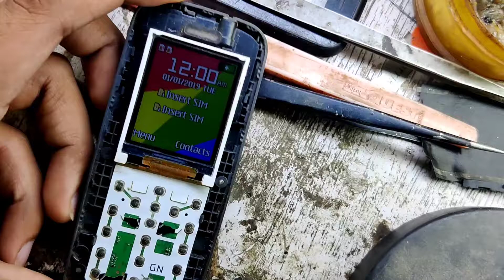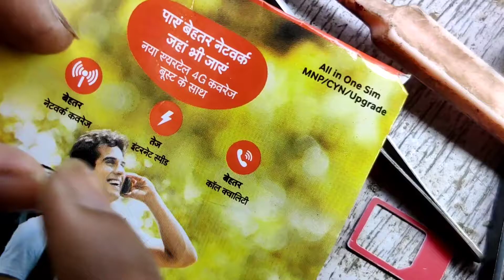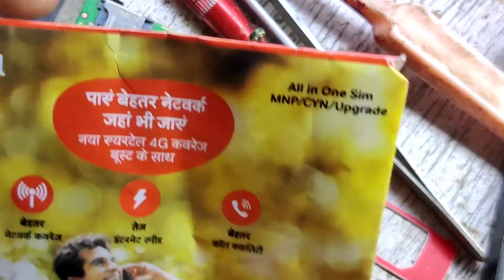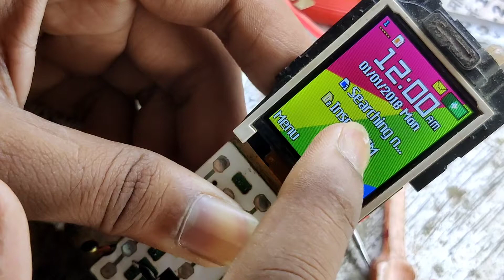itel 2163 Insert sim problem | it2160,it2161,it2162,it2170,it2171,it2172 | jumper way track find Sim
Dosto Is Video Mai Aapko Btaya Hun Ki itel 2163 Insert sim problem | it2160,it2161,it2162,it2170,it2171,it2172 | jumper way track find Sim

|| Dhanywad ||

Link -

Everday :)